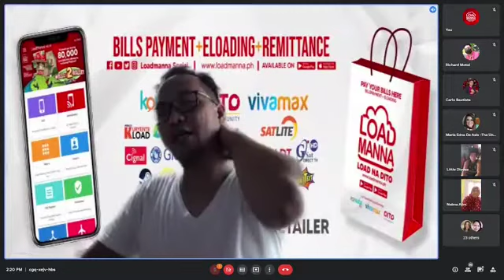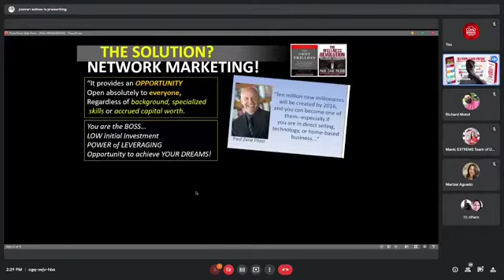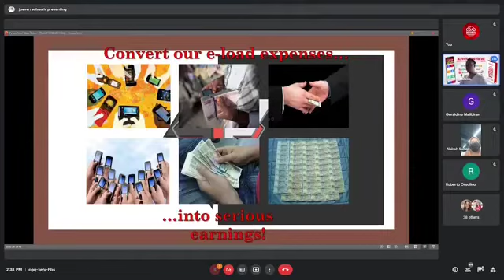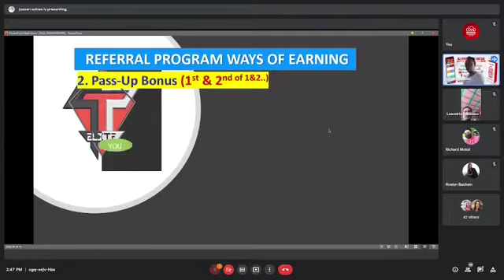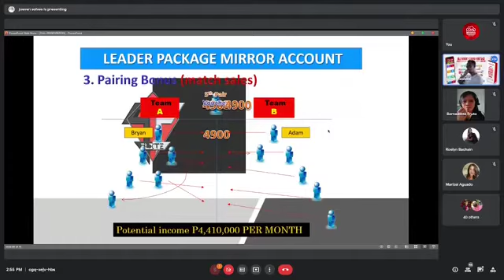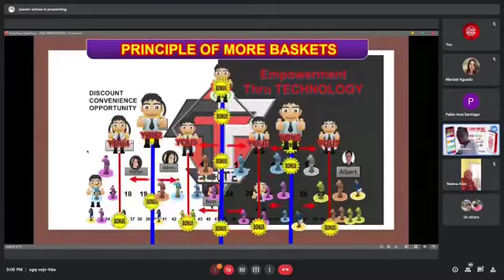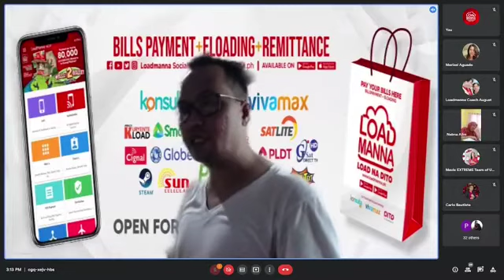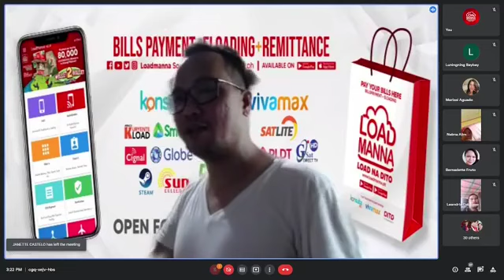LOAD MANNA OFFICIAL MARKETING PRESENTATION Presented by Official Speaker Coach Joeven Alerta